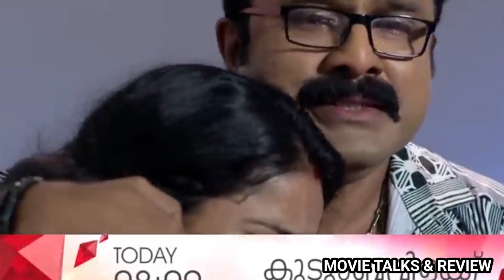kudumbavilakku Today Episode ക്ലൈമാക്സിൽ വേദികയുടെ അപ്രേതീക്ഷിത വെളിപ്പെടുത്തൽ ഞെട്ടി പ്രേക്ഷകർ😱